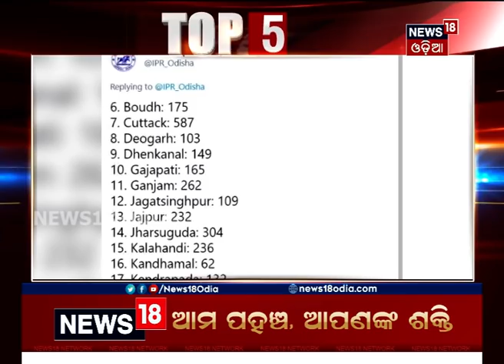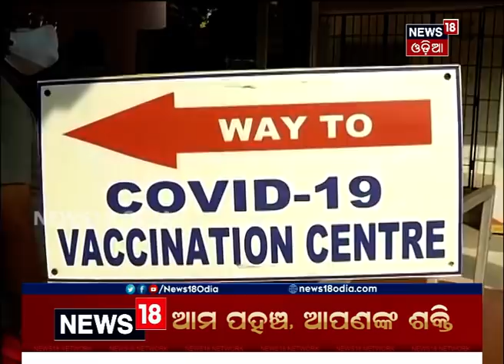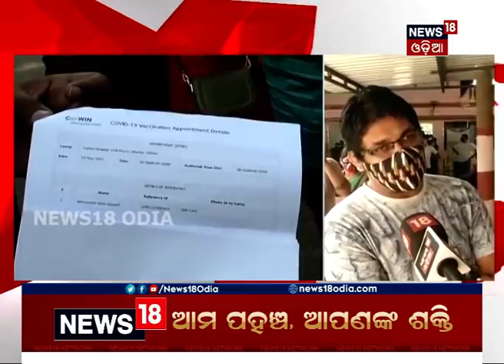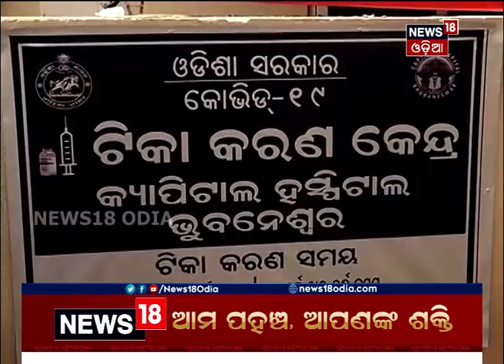Top5 at 5 Bulletin | ସନ୍ଧ୍ୟା ସମୟର ମୁଖ୍ୟ ୫ଟି ଖବର | 3rd May 2021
2.10: SRC: ଦୋକାନରେ ଅଯଥା ଭିଡ଼ କରନି
8.40: ବିପୁଳ ବିଜୟ ପାଇଁ Mamataଙ୍କୁ ଅଭିନନ୍ଦନ ଜଣାଇଲେ CM Naveen
12.42: Tamil Naduର ନୂଆ ମୁଖ୍ୟମନ୍ତ୍ରୀ ଭାବେ ଶପଥ ନେବେ MK Stalin
13.27: ରାଜ୍ୟରେ କମୁନି କୋରୋନାର ପ୍ରକୋପ
17.40: ଆଜିଠୁ 18 ବର୍ଷ ବୟସ୍କଙ୍କୁ ମିଳିବ ଟୀକା